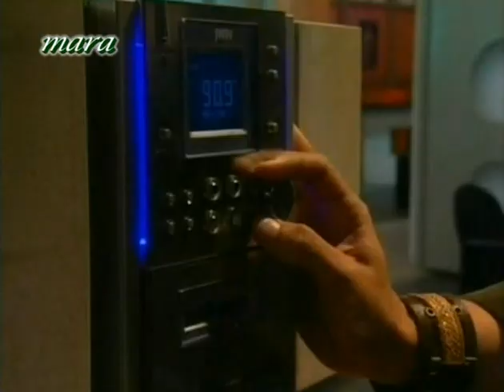Lorena capitulo 54